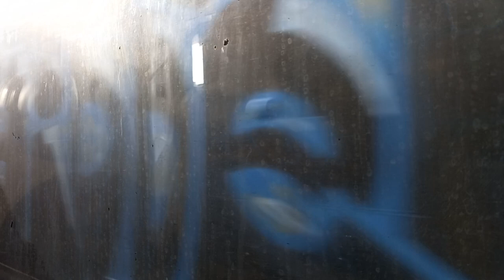Window-Ride Torino Lingotto-Pinerolo (TAF)